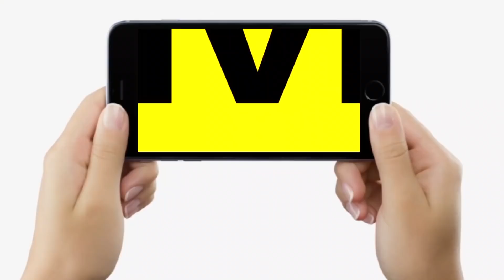Modi - Nitish पर बरसे Lalu Yadav, Tejashwi ने CM से पूछा ये सवाल, S P Singh से छीना गया VC का चार्ज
Modi - Nitish पर बरसे Lalu Yadav, Tejashwi ने CM से पूछा ये सवाल, S P Singh से छीना गया VC का चार्ज | Bihar News | LiveCities